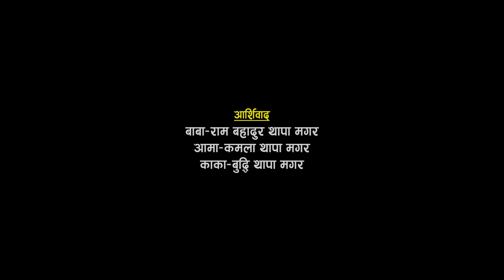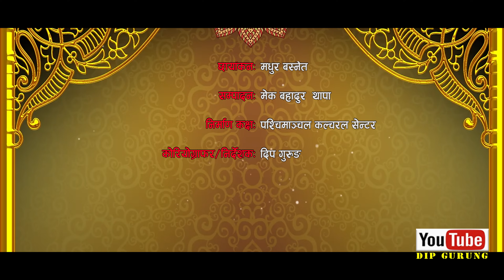मानुङकोट डाडैमा new song by prithivi gurung kopila magar anand gurung sharmila pun magar unik thapa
Dip Gurung Presents:-

🎶  Audio Credits:-

Song:-
aauna maya manungkot dadaima

Vocal:-
Prithivi Gurung
Kopila Magar

Lyrics:-
Unik Thapa Magar

Unik Thapa Magar

Arranger:-
Bilan Thapa Magar

Recording/Mixing:-
Man Bahadur Baral Magar

Studio:-
Sur Shadana

🎬️ Video Credits:-

Director/Choreographer:-
Dip Gurung

Artists:-
Aanad Gurung
Sharmila Pun Magar

MUA:-
Sharmila Gurung

Cinematographer:-
Madhur Basnet

Edit:-
Mek Thapa Magar

Post Production:-
Paschimachal Saskriti Kendra

Unauthorized downloading and uploading on YouTube channel is Strictly Prohibited And will attract punitive measures from Dip Gurung. Embedding to a website is allowed.